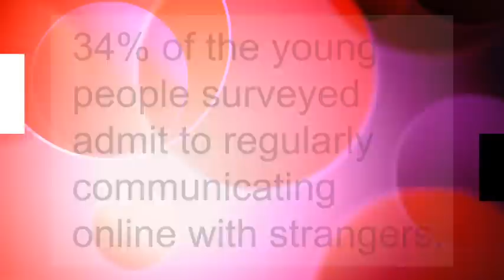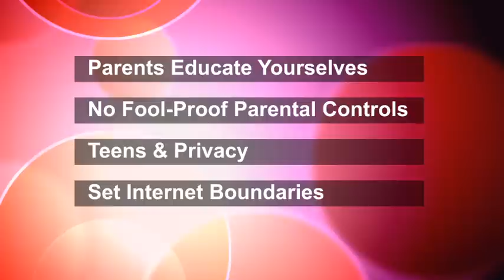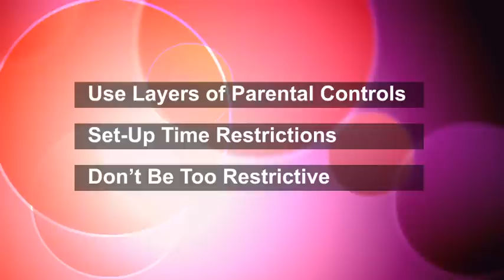Parental Controls: Internet Protocol with Tish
Search the web and you'll find numerous statistics addressing the large percentage of teens who intentionally or unintentionally access websites containing porn and violence. According to the Florida Family Association's PornCrawler, there are nearly 300 million pornographic links on the Internet. Family Safe Media identified the largest group of Internet porn viewers as children between the ages of 12 and 17.

It's no wonder parents are doing what they can to protect their children from being exposed to inappropriate content. They often turn to parental controls which they install on their computers -- but then walk away.  Experts say those filters aren't always enough to prevent curious kids from finding new and innovative ways to bypass even the strongest parental controls.

"Kids are very savvy learners," says Loudoun County (Virginia) Sheriff's Deputy James Spurlock. "They teach each other and exchange information" on how to get around computer filters "and parents are none the wiser." Spurlock describes the extent some websites go to in order to avoid getting blocked by these filters -- including intentionally misspelling common words that go undetected by most parental controls.

In this edition of "Internet Protocol with Tish" we explore parental controls -- and speak with a father who was shocked to learn his teenage daughter was exposed to X-rated content on the Internet while at her girlfriend's house. Gary Atkinson says, "My problem with parental controls is that some parents seem to take them as a way to absolve themselves of responsibility."

While there's no substitute for parenting, Tessa Jolls, President of the Center for Media Literacy says it's important to set limits with your children. "Often children know more about technology than we do -- so they can defeat the parental controls," Jolls warns. But, she suggests parents teach their kids what is acceptable -- and what is not -- so as they get older young people will cultivate their own internal filters which will serve them well through adulthood.